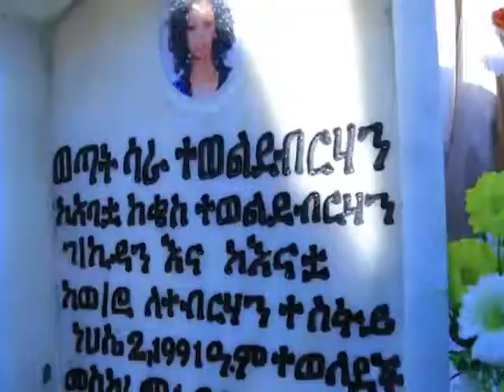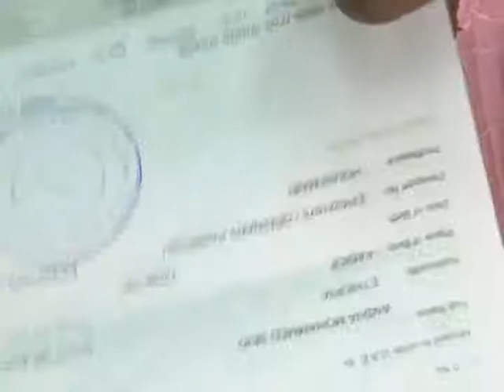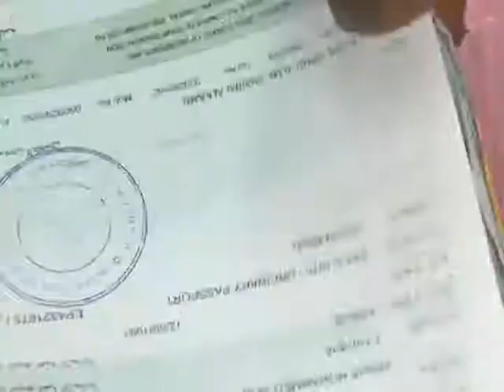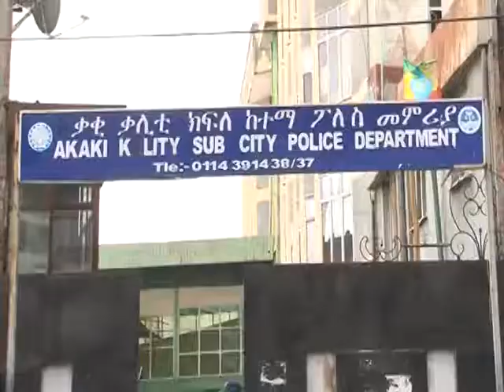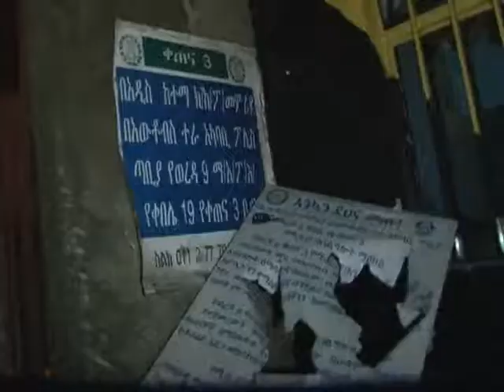Addis Abeba police News የአዲስ አበባ ወጣቶች በጦላይ ማሰልጠኛ ያደረጉት ቆይታ 15 2011